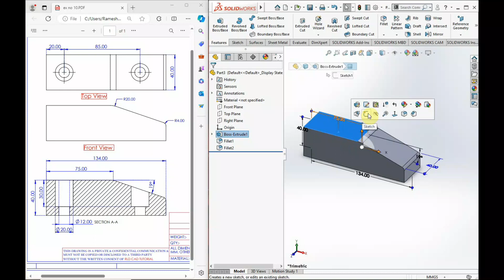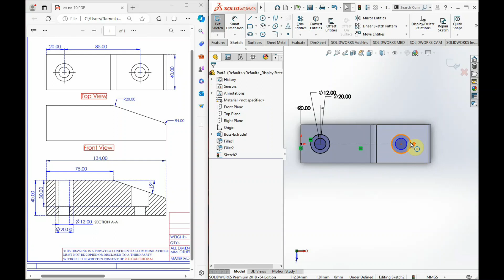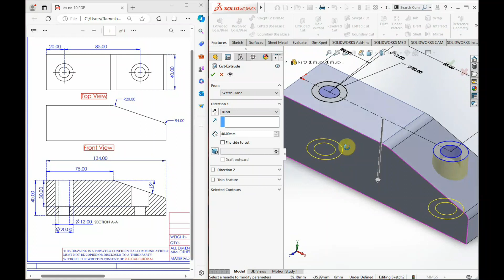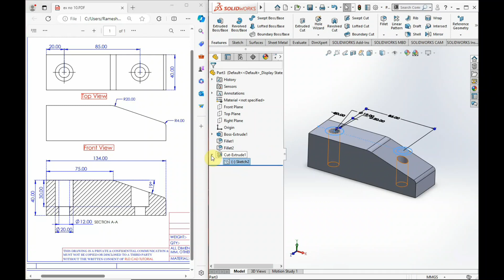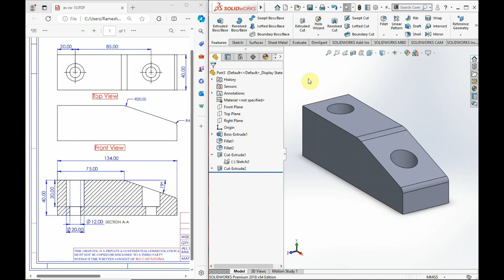Solidwork | Ex no 10 | How to Create Tapper Hole on tapper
Hello dear mechanical engineers welcome to RLD cad tutorial here you may learn how to create 3d drawing using CAD CAM Software For mechanical engineering

|Solidwork | Ex no 10 | How to Create Tapper Hole on tapper Surface |solidwork |holewizzard |Solidwork | Ex no 10 | How to Create Tapper Hole on tapper
We will learn below Features in Solidworks.
PARTS
1.EXTRUDED BOSS/BASE
2.EXTRUDED CUT
3.REVOLVED BOSS/BASE
4.MIRROR
5.FILLET
6.CHAMFER
7.REVOLVED CUT
8.COSMETIC THREAD
9.CIRCULAR PATTERN
10.HOLE WIZARD-PIPE TAPPED HOLE
11.SWEPT CUT

ASSEMBLY
1.INSERT COMPONENTS IN ASSEMBLY
2.CONCENTRIC MATE
3.COINCIDENT MATE
4.LIMIT DISTANCE MATE
5.SCREW MATE
6.PARALLEL MATE
7.DESIGN LIBRARY-IMPORT BOLT
8.EXPLODED VIEW
9.Basic ANIMATION